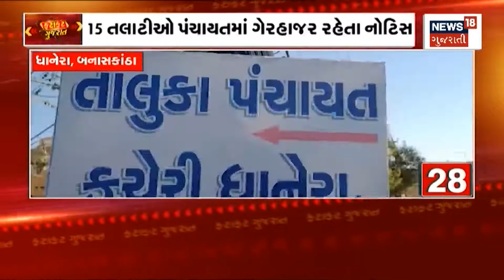Dieases: કોરોના બાદ H3N2 Virus એ વધારી ચિંતા | Gujarati Samachar | News18 Gujarati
Covid seems to be going away but another viral infection is now raising concerns. Cases of influenza virus subtype H3N2 are increasing across the country. In many cases, infected patients are suffering from serious illness. Its symptoms are also similar to Covid.

કોવિડ દૂર થઈ રહ્યો હોય તેવું લાગી રહ્યું છે પરંતુ બીજું વાયરલ ઈન્ફેક્શન હવે ચિંતા વધારી રહ્યું છે. ઈન્ફલ્યુએન્ઝા વાયરસના પેટા પ્રકાર H3N2ના કેસ સમગ્ર દેશમાં વધી રહ્યા છે. ઘણા કિસ્સાઓમાં, ચેપગ્રસ્ત દર્દીઓ ગંભીર બીમારીથી પીડાઈ રહ્યા છે. તેના લક્ષણો પણ કોવિડ જેવા જ છે.